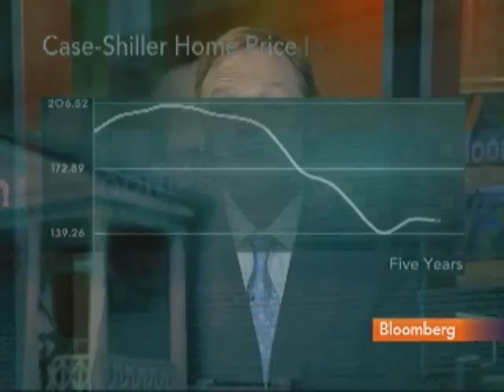Kevin Hassett Discusses U.S. Home-Buyer Tax Credit: Video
July 12 (Bloomberg) -- Kevin Hassett, director of economic policy studies at the American Enterprise Institute and a Bloomberg news columnist, talks with Bloomberg's Mark Crumpton about the impact of the home-buyer tax credit on the U.S. housing market. (Source: Bloomberg)